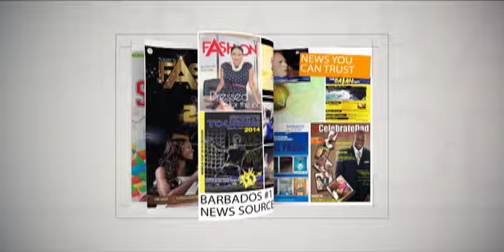BARBADOS TODAY EVENING UPDATE - February 23, 2021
COVID-19 deaths in Barbados increase to 32.
Barbados records 61 new COVID-19 cases
Legislators debate a national payment system